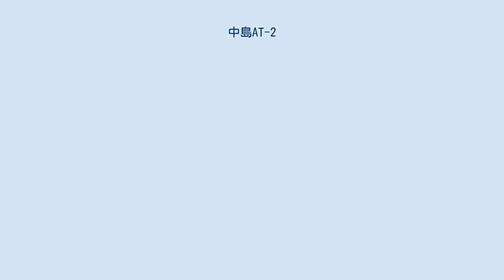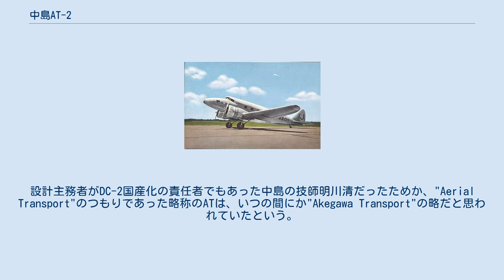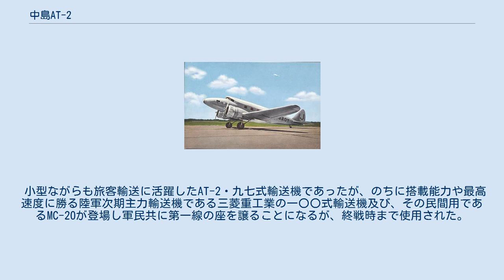中島AT-2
中島AT-2 日本航空輸送の中島AT-2（同社の絵葉書より）。
初期型の特徴である突起付のカウリングを装着している。
 中島AT-2（なかじまAT-2）は、中島飛行機が開発した日本の旅客機。
 満州事変により中国大陸への進出を行った日本であるが、日本と中国大陸との航空連絡時間の短縮の要望を応えるべく、また満州航空の要求もあり、1934年（昭和9年）末から太田工場でのダグラス DC-2国産化と並行して設計が始まった。
設計主務者がDC-2国産化の責任者でもあった中島の技師明川清だったためか、"Aerial Transport"のつもりであった略称のATは、いつの間にか"Akegawa Transport"の略だと思われていたという。
 当時の日本には中型旅客機のノウハウが無かったため、設計に当たってはDC-2やボーイング247、ノースロップ2E、クラーク GA-43（en）の機体構造が大いに取り入れられていた。
当初案のAT-1は図面だけで終わり、次いで設計されたAT-2が試作され、1936年（昭和11年）9月12日に初飛行。
9月25日に飛行検査を終え、数日後には満州国に空輸された。
 機体は同時期のアメリカ製輸送機を参考に設計されたため、寸法はDC-2を少し小さくした数値となっており、構造は外翼はノースロップ2E、他の箇所はDC-2を参考にしている。
 しかし、DC-2の操舵機構に改善の余地があると分析した明川によって、尾翼面積と舵面比率がDC-2よりも少なめになっている。
また胴体断面は角型で、風防や機首の形状も独自の特徴的なものであった。
特にボーイング247と逆向きに傾斜をかけた操縦席風防は気流を滑らかにしており、吹雪の中でも雪が貼り付かず、飛行中に横の窓を開けても風の巻き込みが少ないなど空力的に優れた設計になっていた。
エンジンカウルは、空気抵抗の減少を図って突起付の小直径型が用いられたが、大きな効果が得られないため、後に平滑なエンジンカウルが主流になっている。
 満州国に輸出された1号機は「国光号」と命名され、さっそく満州航空に納入されて運航された。
民間旅客機として日本航空輸送のほか、後身である大日本航空でも用いられた。
陸軍も九七式輸送機（キ34）として制式採用し、陸軍主力輸送機として陸軍落下傘部隊の降下訓練などに用いられた。
海軍は中島式双発輸送機の名で少数を用いた。
 中島はAT-2を33機、九七式輸送機を318機製造したが、ダグラス DC-3の国産化を始めたために九七式輸送機の量産は立川飛行機に引き継がれた。
立川では1940年（昭和15年）までに288機を製造した。
 小型ながらも旅客輸送に活躍したAT-2・九七式輸送機であったが、のちに搭載能力や最高速度に勝る陸軍次期主力輸送機である三菱重工業の一〇〇式輸送機及び、その民間用であるMC-20が登場し軍民共に第一線の座を譲ることになるが、終戦時まで使用された。